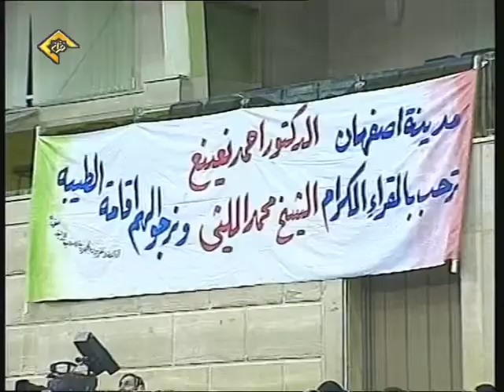الشيخ محمد الليثى رحمه الله (3)